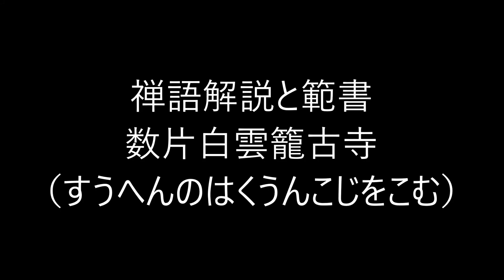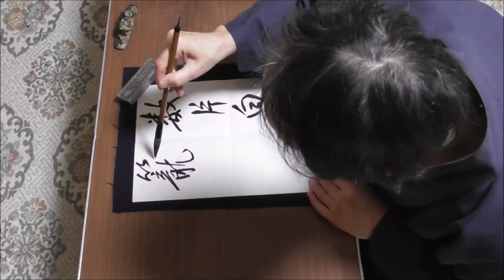田村季山先生による禅語解説と範書「数片白雲籠古寺」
本日は「数片白雲籠古寺（すうへんのはくうんこじをこむ）」です。